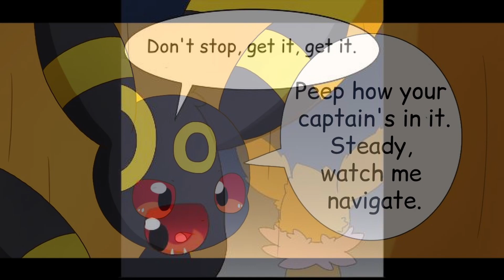Gorillaz - Feel Good Inc | Eeveelution Squad music video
This is another video I've wanted to make for several months, I can do it now that I'm on a better computer. Also, my ESMVs are now edited with DaVicni Resolve!

Huge thanks to @_Sparky_ for providing me the Comic Music Video logo.

Based on the Eeveelution Squad comics by EV-Zero.

Flareon guitar image by Mystar21 on DeviantArt.